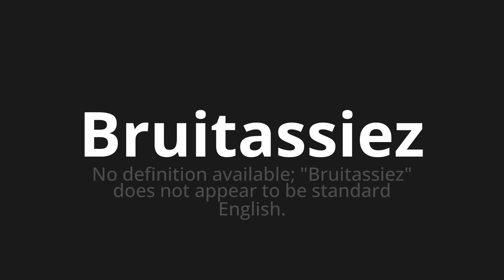How to pronounce Bruitassiez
Master the Pronunciation of 'Bruitassiez Which means bruitassiez' - which means : Available no definition;"Bruitassiez" DES NOT APPERAR TO Standard English. 📝 with @BaguettePronunciation 🎓🗣️ - [Your Guide to French]

Learn to pronounce 'Bruitassiez' perfectly in French with our easy and engaging tutorial by @BaguettePronunciation! 📖📽️ In this comprehensive video, we provide you with native speaker examples 🗣️👂 and phonetic breakdowns 🎵 to ensure you get the pronunciation just right.

How to say Noise in French